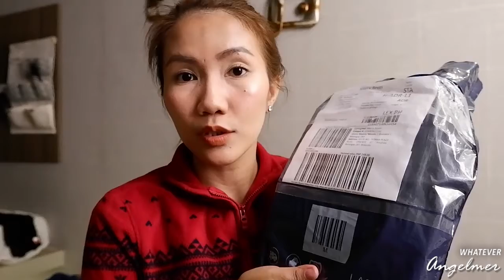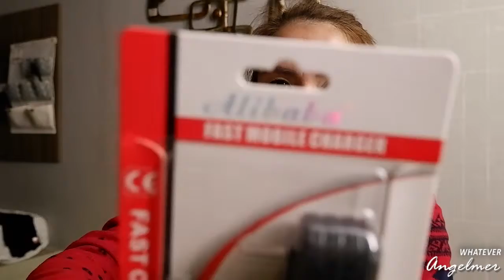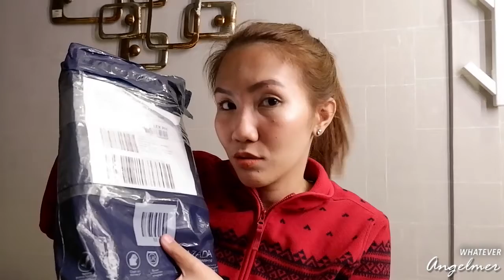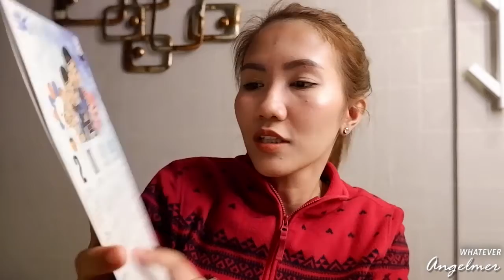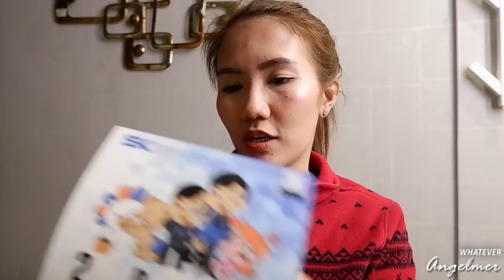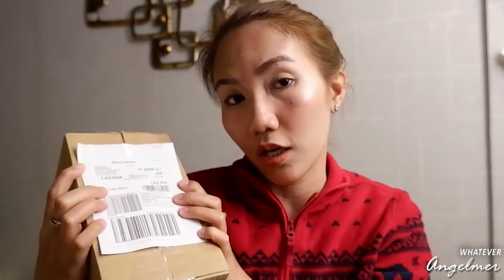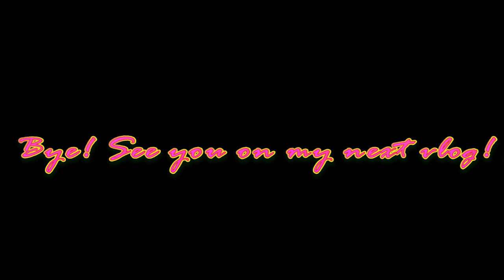Lazada Mystery Box | Angel Fajardo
Lazada's Mystery Box Worth P348 (beauty products) and Pouch (gadgets/electronics) worth P249 Unboxing